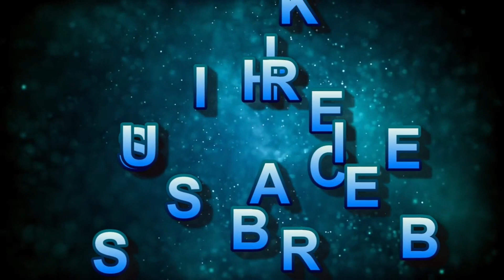GHKKPM || savi ke zariye kaku ko dikhayi jayegi uski aukaat, karegi muh zori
GHKKPM